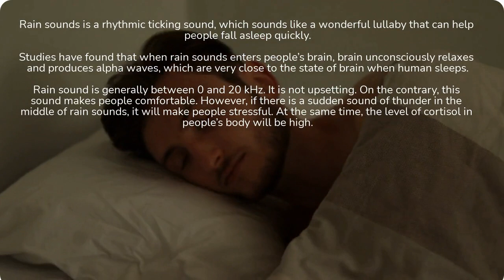RAIN SOUNDS - Relaxing and Calming Rain Sounds/Deep Sleep/Unwind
Rain sounds are like lullaby. Relax and unwind until you fall asleep.

A website that doubles cash.
Open this website in a browser, at least $100 per day!